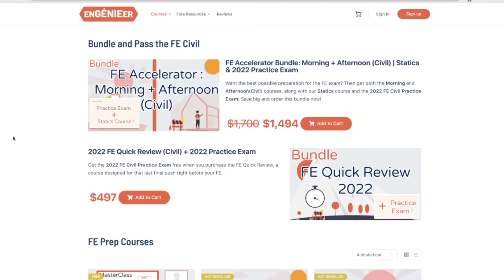PE Exam Study Schedule Tips 2022 | FE to PE Journey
The path from FE Exam to PE Exam doesn’t have to be a long journey. Malik shares the study schedule from FE Exam prep to PE exam prep. Plus, he tells us how he uses his enGENIEer FE exam study material to study for the PE in 2022.

Malik's story is one to watch. He joined the enGENIEer community in 2021 after failing the FE 7 times and found his way to passing the FE Civil. He shares his inspiring story here ➡️

After finishing his FE, he went straight into studying for the PE Civil. Watch his full story here as he goes in-depth into what to expect on the PE CBT exam ➡️

🚨 Stop guessing what to study for your FE exam. Download our ULTIMATE FE Cheat Sheet! This FREE FE exam study guide gives you the most important equations, concepts, and tips to pass the FE exam ➡️

TIMESTAMPS

0:00 Intro
0:20 FE Exam to PE Exam in 2 months
2:10 How many hours did you study while preparing for the PE?
3:09 How to review the FE study material for the PE exam
3:43 The Morning section of the PE is easy!